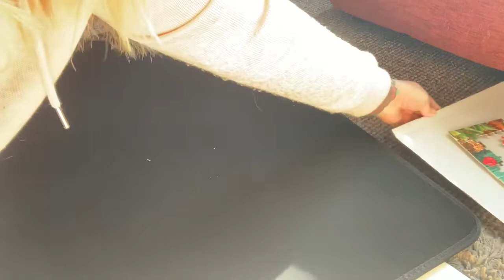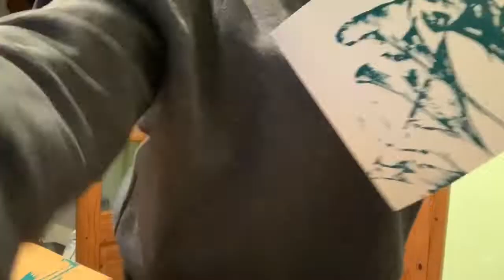LOCKDOWN VLOG-week 4 & 5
Hi my little stars 🌟
Mum of 4  and 2 step children 😁
Part time worker and part time youtuber
Love making Youtube videos of hauls ,
How to ‘s, beauty testing
And Vlogs
And anything else that jumps into my head to do 😂
I do these videos for fun and for making memories and enjoy it especially wen and if my kids join in 😄!,( with abit of begging from me 😉😂)
Hope you enjoy watching or laughing at them ha !

I will mainly upload Friday’s Wednesday and or Sundays (due to change during holidays and technical issues )

Thanku to all my subscribers for following my channel it means so much xxx
Come say hi 👋🏼 following my channel it means so much xxx